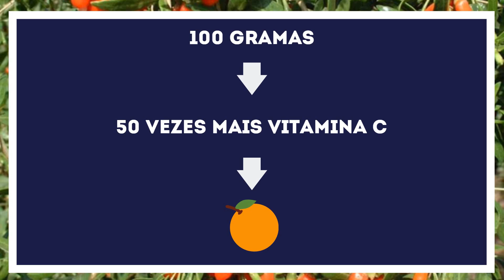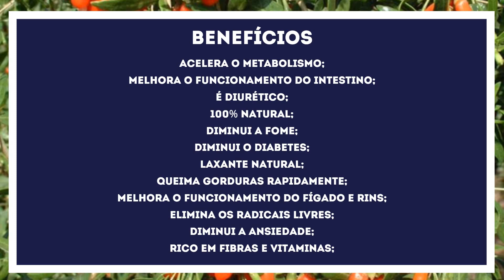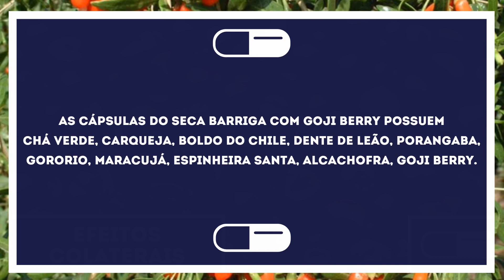Seca Barriga com Goji Berry Como Tomar? Seca Barriga com Goji Berry Entenda Como Funciona!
Seca Barriga com Goji Berry Como Tomar? Seca Barriga com Goji Berry Entenda Como Funciona! Confira!

🟢 Fala pessoal neste vídeo é falado sobre o Seca Barriga com Goji Berry. As cápsulas seca barriga já são consumidas por mais de um milhão de pessoas em todo pais. O seca barriga natural com Goji Berry é produzido a partir de uma associação de ervas selecionadas para quem deseja emagrecer de forma saudável e sem prejudicar a saúde.

🟢 O Goji Berry tem origem nas montanhas do Tibet e é o fruto de uma planta que é rica em vitamina C, tem ação antioxidante e anti-inflamatória, e ainda auxilia no equilíbrio dos níveis de colesterol. Em 100 gramas de goji berry é possível adquirir 50 vezes mais vitamina C do que uma laranja. Estudos comprovam, ainda, que o Goji Berry é a maior fonte conhecida de carotenoides, que é uma substância de extrema importância para a saúde da pele e da visão, proporcionando fotoproteção, segundo a Universidade de Sidney.